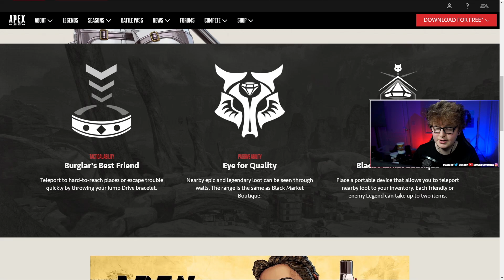Loba Could COMPLETELY Change The Apex Legends Meta In Season 5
All of Lobas Abilities OFFICIALLY realeased, and she could be the legends to finnally shake up the apex legends meta forever in season 5
I stream every Monday, Wednesday, and Friday at 12pm EST